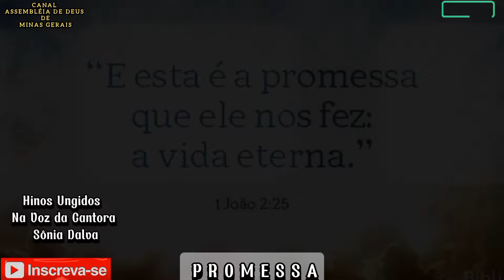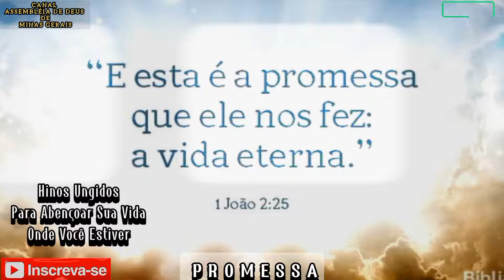Hinos Ungidos Para Abençoar Sua Vida na Voz de Sônia Dalva - Promessa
Saúdo a Todos Com a Santa e Gloriosa Paz do Senhor Jesus, Hoje eu Venho Compartilhar Com Vocês Estes Louvores Para Abençoar Você e seu Lar Seja Onde Você Estiver, Um Abraço de Nossos Patrocinadores Jeferson Rodrigues, Enéias Rodrigues, Cristiano Xavier e a Nossa Narradora Jessíca Alves. Admin:  Wagner Roberto de Tarso
Vamos Respeitar As Novas Normas da Plataforma e Compartilhar Hinos Antigos, Um Abraço a Todos, Fiquem na Santa e Gloriosa Paz de Nosso Senhor Jesus.